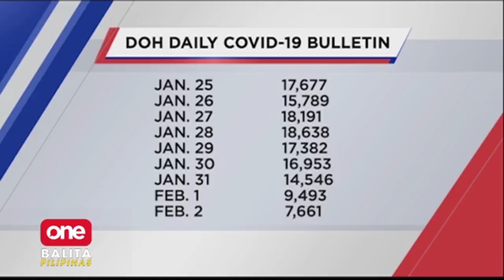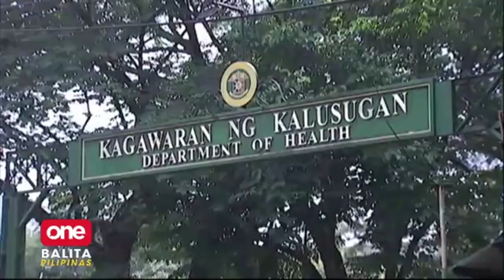Moderate risk ng COVID 19 sa Pilipinas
OneBalitaPilipinas | Classification sa buong bansa, balik na sa moderate risk ayon sa Department of Health. | via JC Cosico